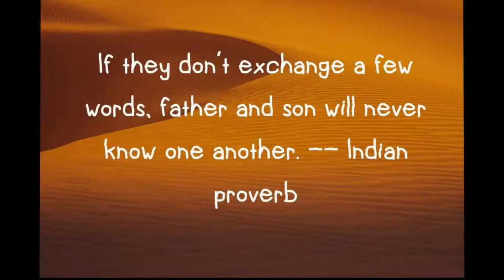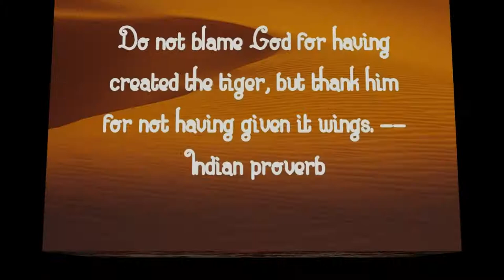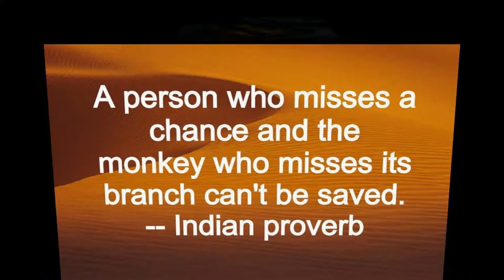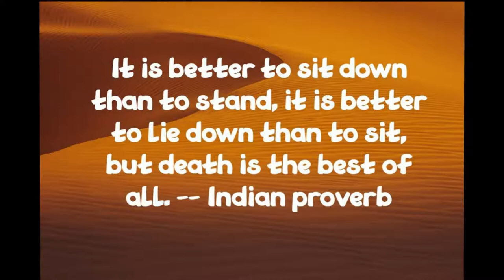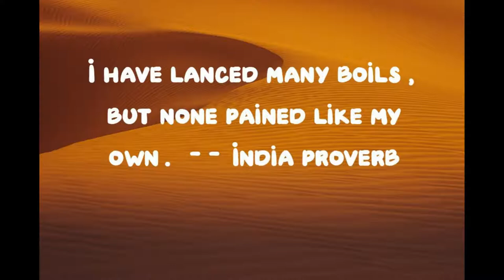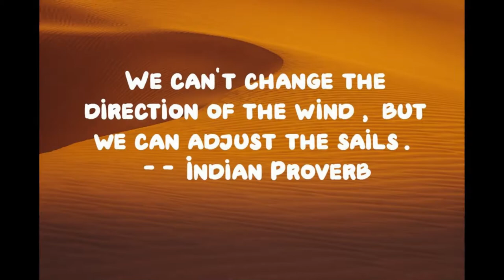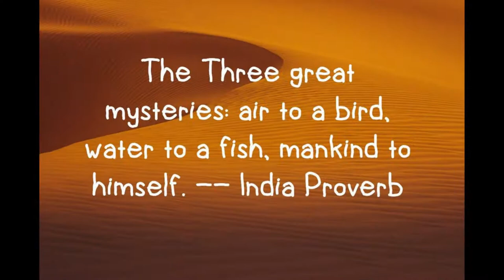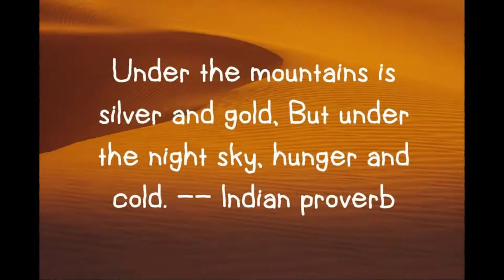38 Inspiring Quotes ,Proverbial Wisdom from India about Fortune, Pride Dignity,Time and Mortality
Drops join to make a stream; ears combine to make a crop. -- Indian proverb

I have lanced many boils, but none pained like my own. -- India proverb

Walking slowly, even the donkey will reach Lhasa. -- Indian proverb

You may look up for inspiration or look down in desperation but do not look sideways for information. -- Indian proverb

Clouds that thunder seldom rain.-- Indian proverb

If you live in the river you should make friends with the crocodile. -- Indian proverb

A fly, a harlot, a beggar, a rat, and gusty wind; the village-boss and the tax collector - these seven are always annoying to others. -- Indian proverb

Speak like a parrot; meditate like a swan; chew like a goat; and bathe like an elephant. -- Indian proverb

The weakest go to the wall. -- Indian proverb

A bandicoot is lovely to his parents; a mule is pretty to its mate. -- Indian proverb

It is better to sit down than to stand, it is better to lie down than to sit, but death is the best of all. -- Indian proverb

A person who misses a chance and the monkey who misses its branch can't be saved. -- Indian proverb

Those who hunt deer sometimes raise tigers. -- India proverb

What was hard to bear is sweet to remember. -- India proverb quotes